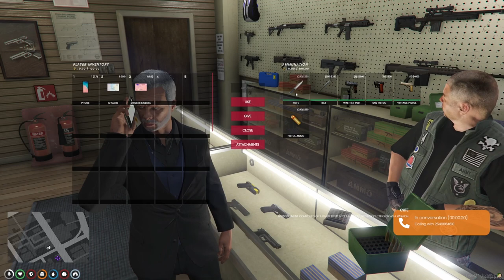Chronicles of Solomon City - GTA5 RP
Welcome to Solomon City, my GTA 5 Role playing server powered by five m. Here I play mayor Jack Harver who has to mange the people of the fair city. This is the highlights of the lifetime of the server, from twists and turns to just general funny moments. Will we be able to appease the eldritch horrors know as the bennefactors or will the city fall into chaos. To be clear the server is no longer active but maybe someday Solomon city will rise again.

Players:
Molly Williams - WolvogNerd - @WolvogNerd
Cayne - Rain - @rainydaes8670

Chapter:
0:00 - Intro
1:03 - Inauguration
19:20 -  Job Fair
22:44 - Car Jacking Incident
27:10 - Casino Opening
28:37 - The Standoff
36:29 - Train Ride
39:29 - Drunken Trick or Treat
48:09 - The Benefactors Yacht
50:55 - Boxing
1:06:36 - Spirit Journey